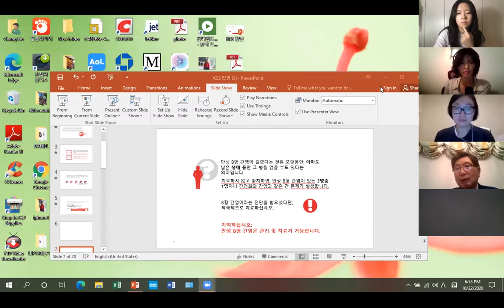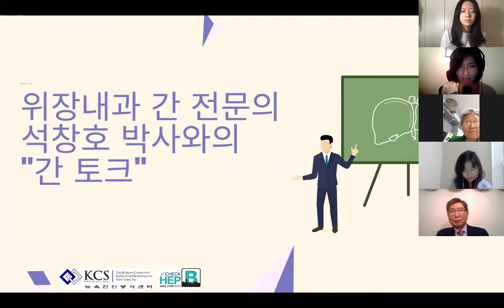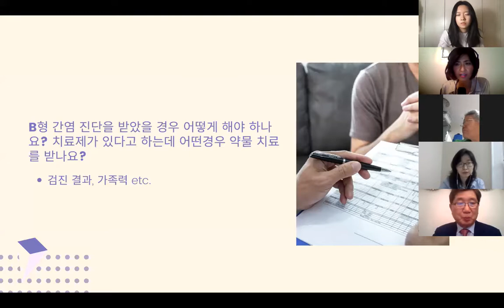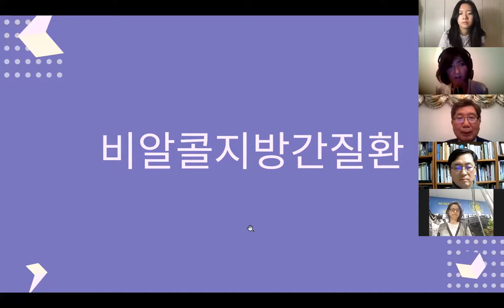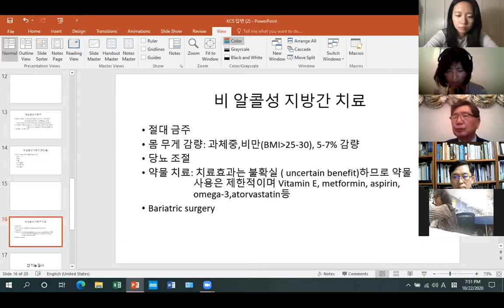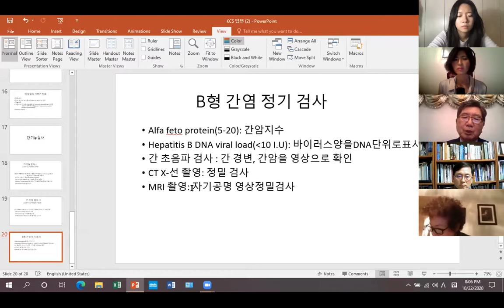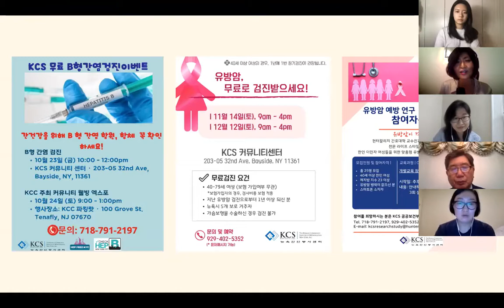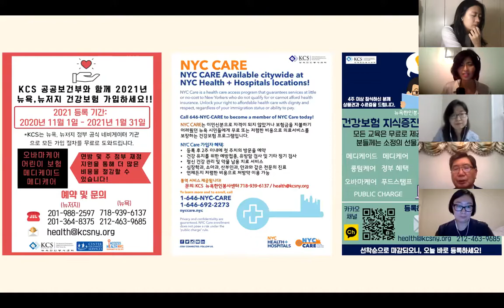석창호 박사와의 "간 토크"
Liver Health Seminar with Dr. Suk Chang Ho